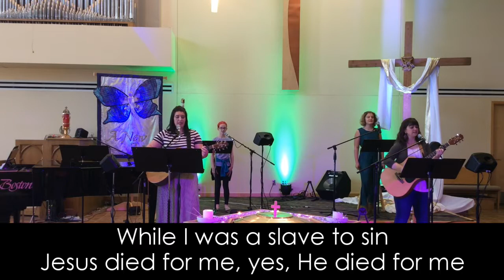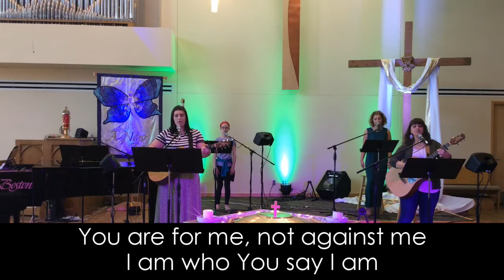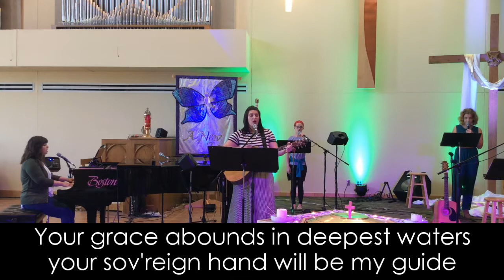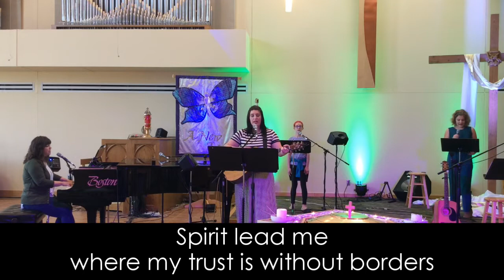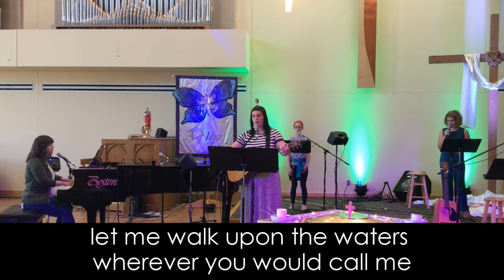Wednesday Revelation Worship April 29, 2020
Preacher: Pastor Bruce Arnevik, Our Saviour's Lutheran Church, East Bethel, MN